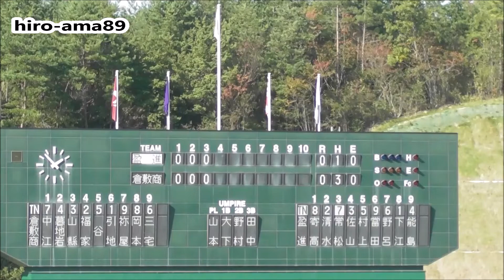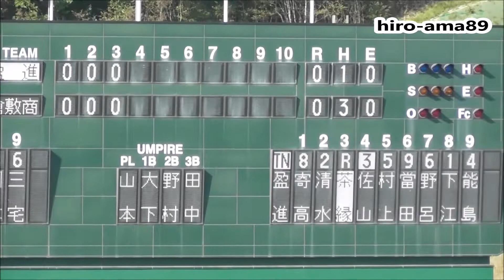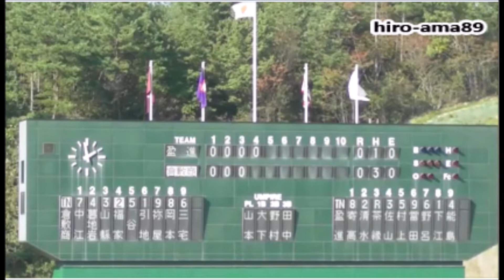盈進 対 倉敷商業 【４回表】 20171027 《リクエスト動画》【秋季中国大会】